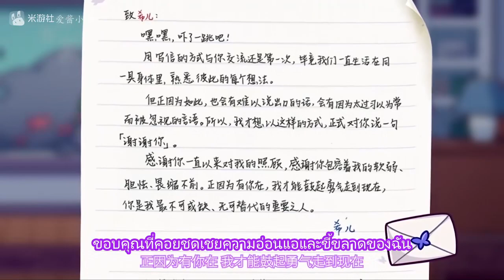[Honkai Impact 3] - การผจญภัยของเซเล่ (เสียงพากย์จีน - ซับไทย)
เอาเสียงพากย์จีน มาใส่ซับไทย ก็ไม่แย่นะ